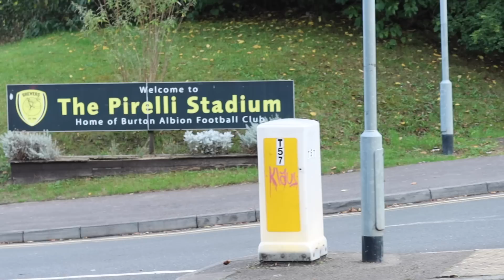BURTON ALBION vs PORTSMOUTH | 0-2 | INCREDIBLE SCENES AS BISHOP BACK HEEL SEALS ANOTHER 3 POINTS!